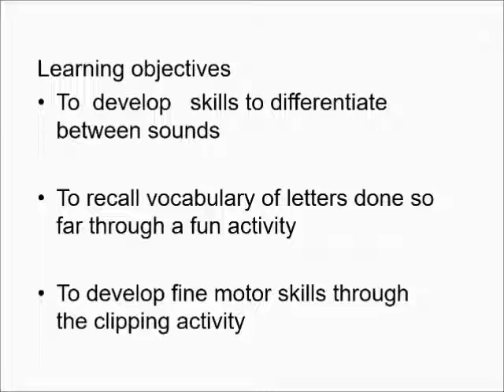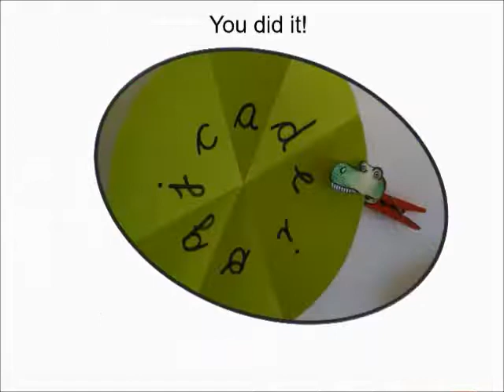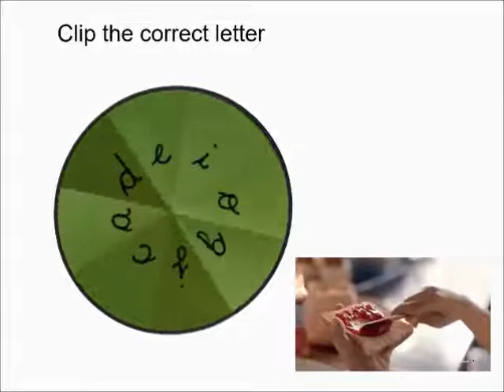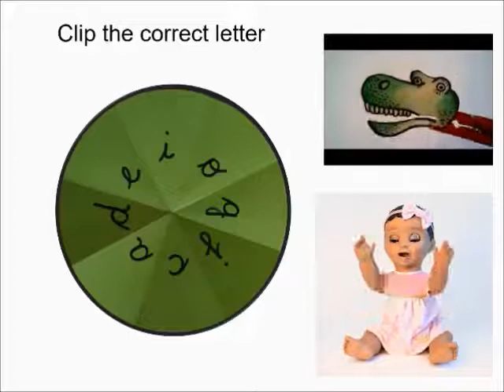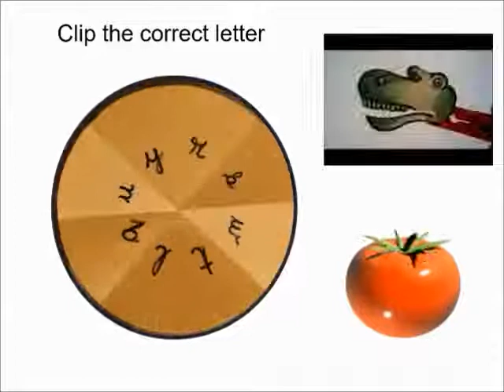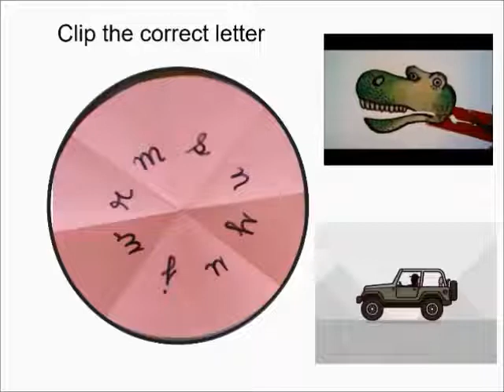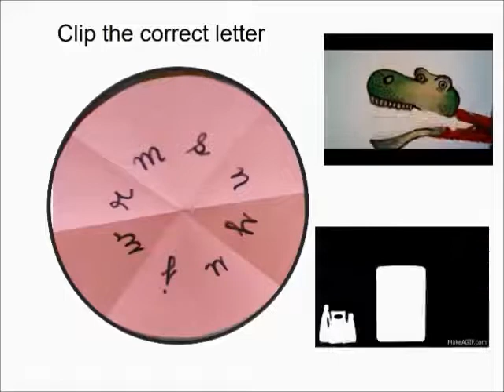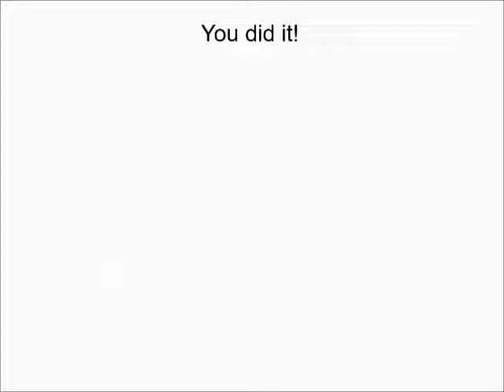Disc-o-Dino Final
A game to revise letters done so far